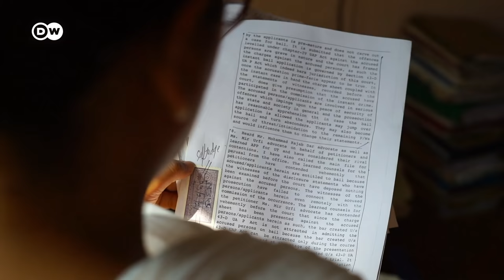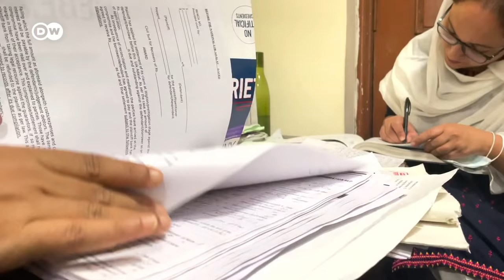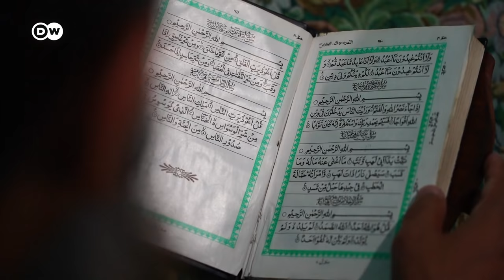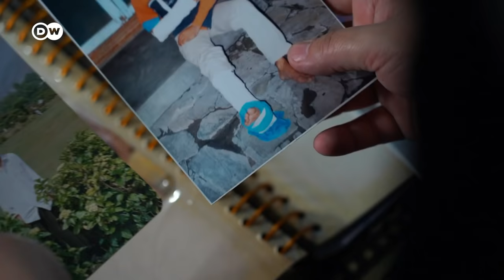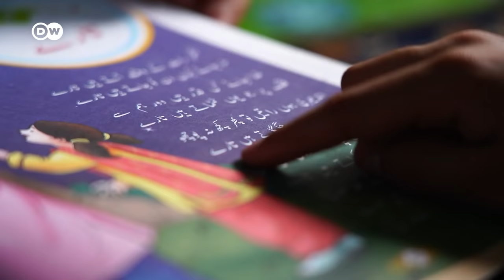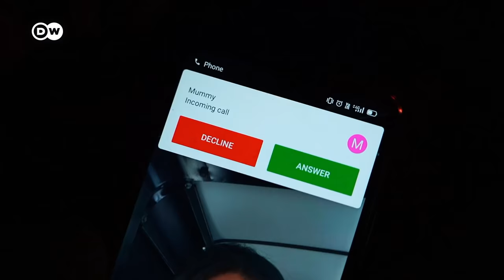A lawyer fights for rights in India-administered Kashmir | DW Documentary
The lawyer Mir Urfi is Indian, though, in her home of Kashmir, identity can be complex. For more than seven decades, the region has been claimed by both India and neighboring Pakistan.

The two nuclear powers of India and Pakistan have fought wars over Kashmir, alarming the international community. The region is divided between them, leaving neither side satisfied. Amid massive military deployment on both sides, Kashmir is in a constant state of tension. Protesters against the Indian government's role take a big risk, especially since the Modi government removed Kashmir’s special status two years ago. Demonstrators have been arrested and imprisoned for years. The human rights lawyer Mir Urfi helps such detainees and, in doing so, runs the risk of being targeted by authorities herself. A report by Manira Chaudhary and Sharique Ahmad.